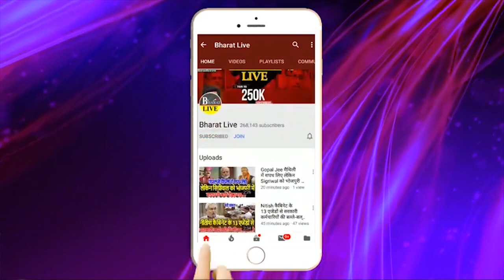सुबह सबेरे : Tejashwi ने कर दिया खेल BJP-Nitish सब फेल !